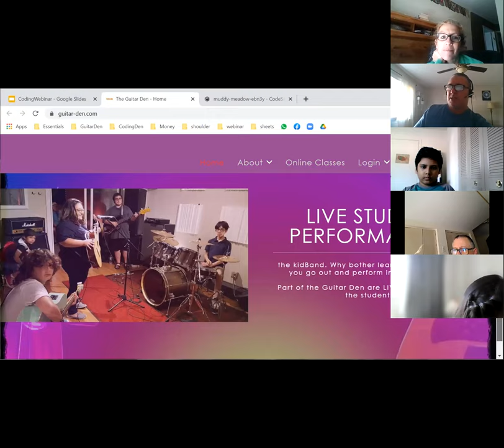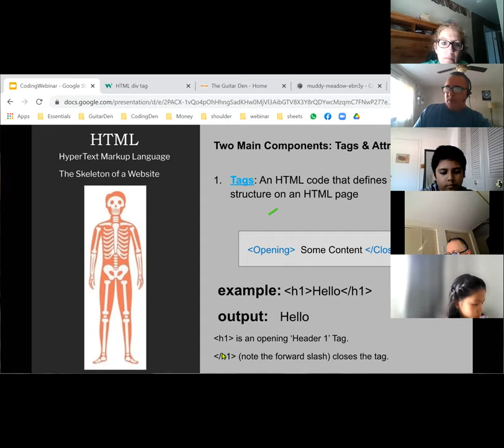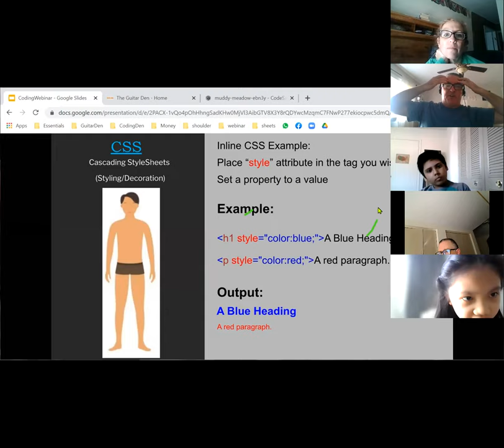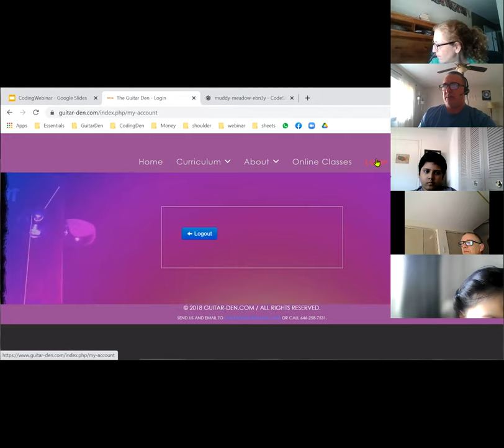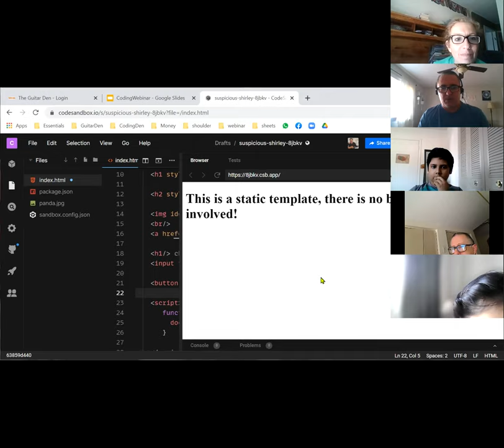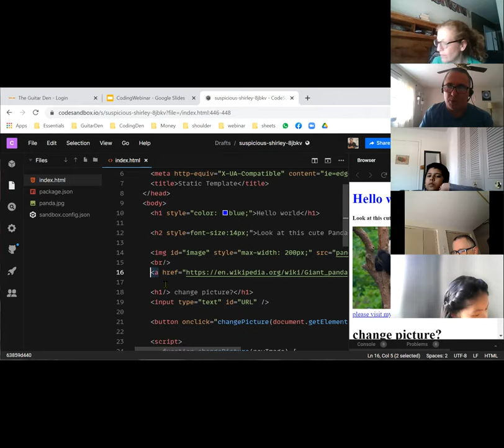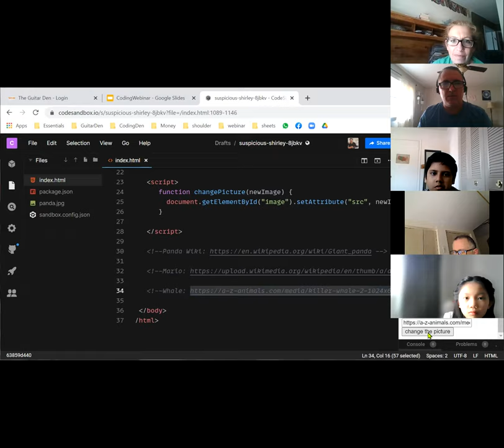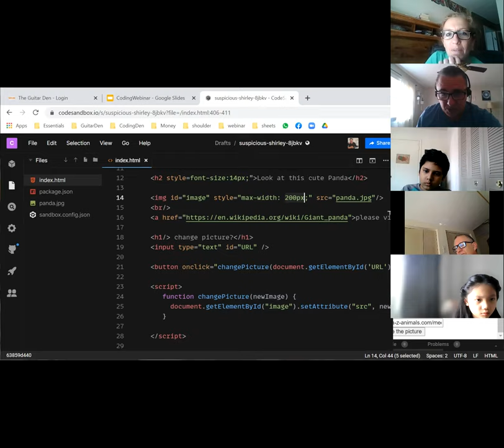3 27 21 Code Webinar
This webinar happened on 3.27.21. The basics of HTML, CSS and Javascript. Hope you like it